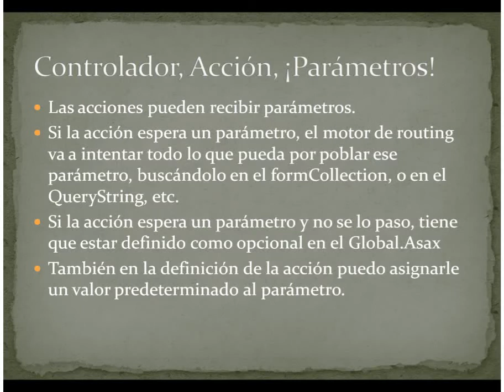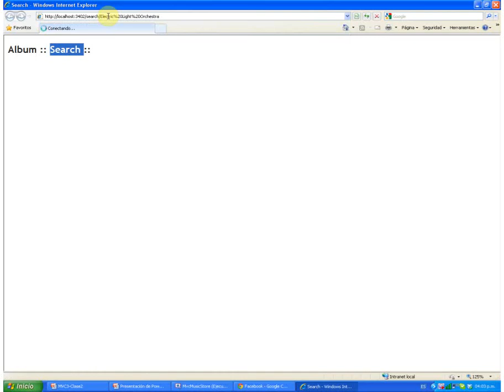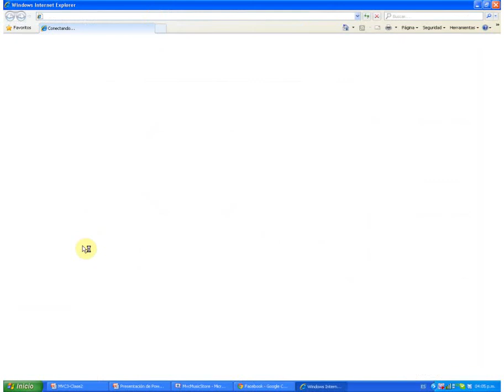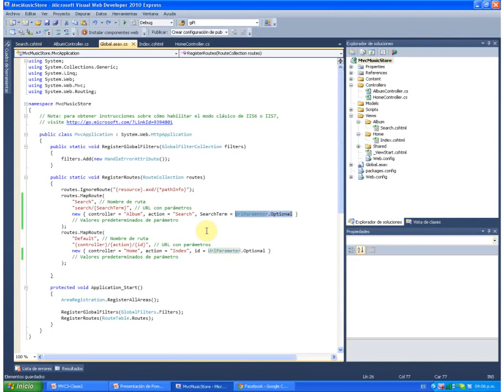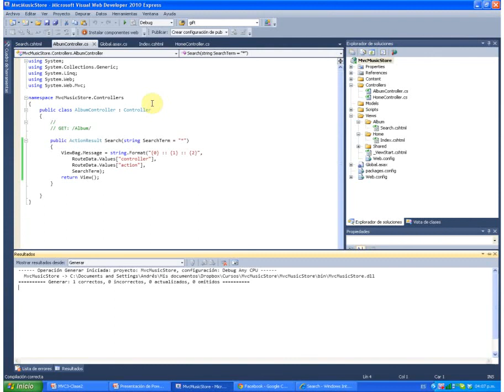ASP.Net MVC3 Parte 1 - Parámetros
Los parámetros de los controladores